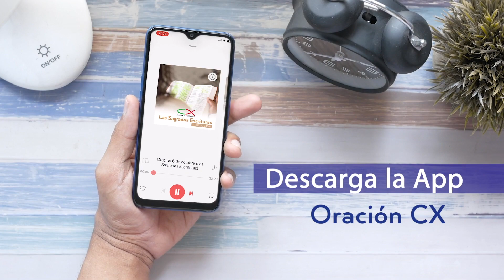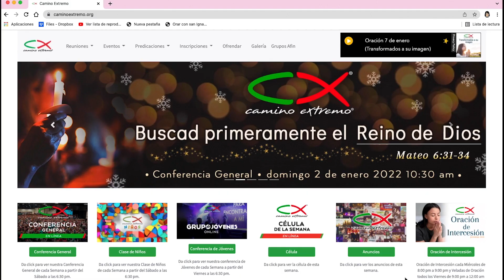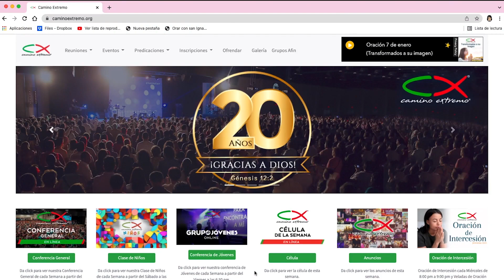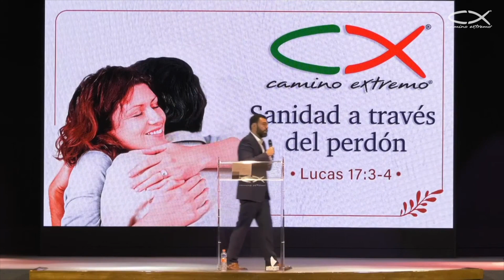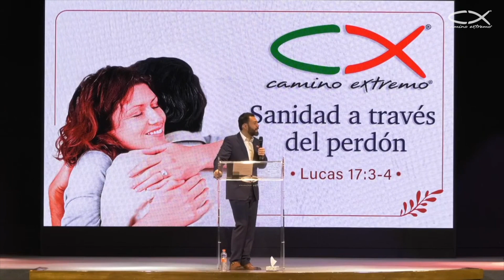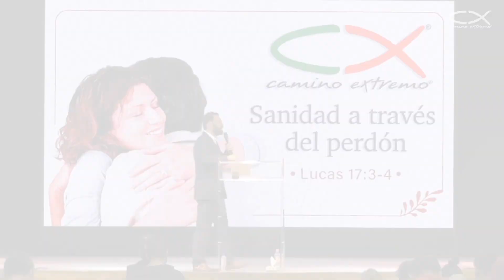Sanidad a través del perdón